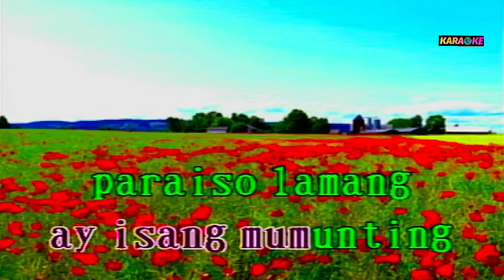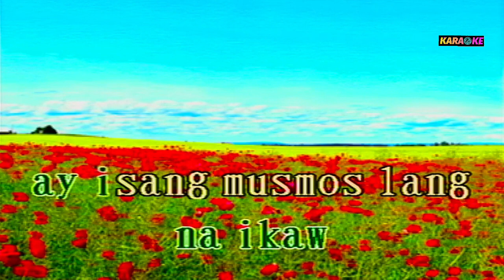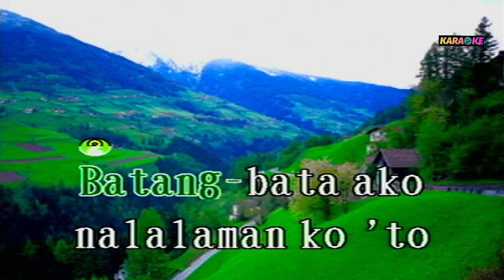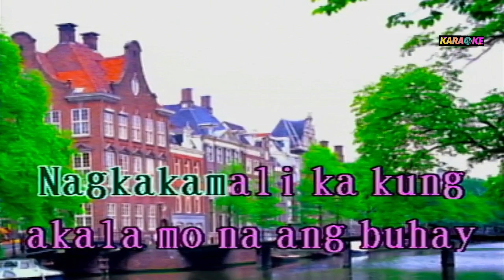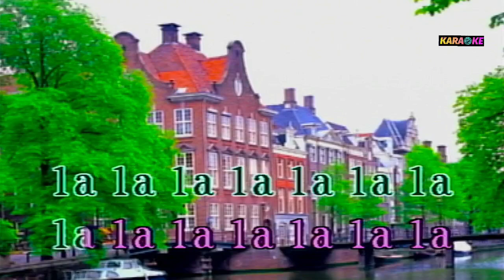BATANG-BATA - KARAOKE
OPM COVER SONG